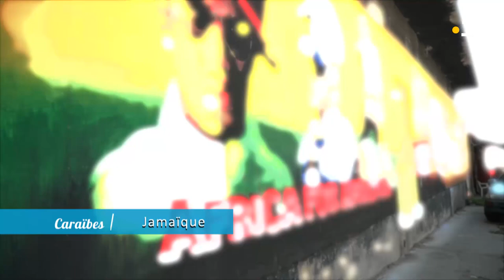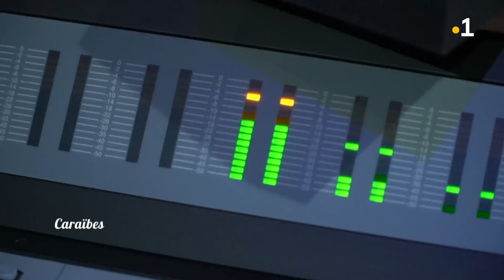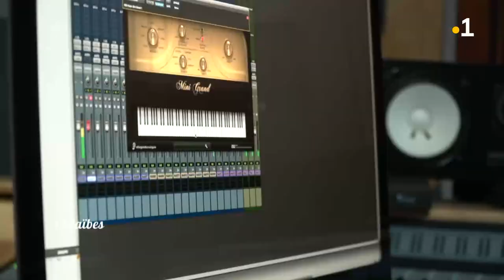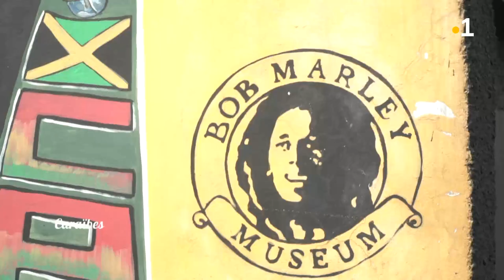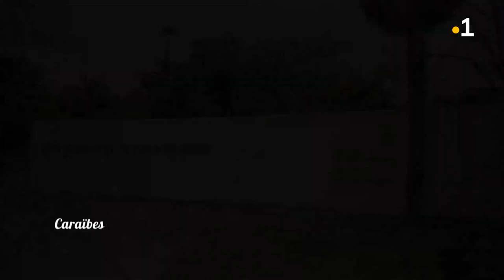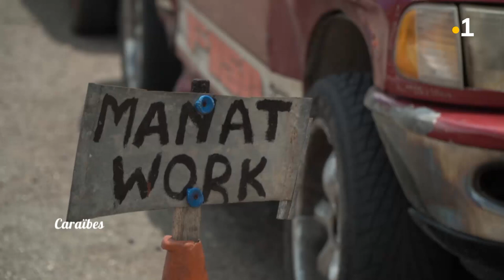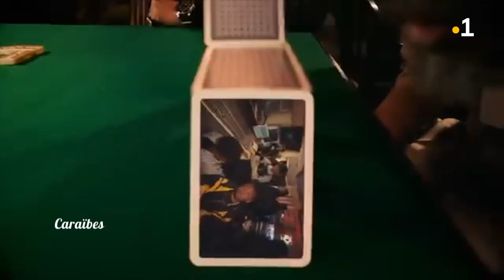CARAÏBES, le mensuel : Dossier du magazine : "JAMAÏQUE : Le phénomène Dance-hall"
Le Dance-hall s’est imposé comme un genre musical majeur à la Jamaïque. Un tournant opéré dans les années 80. Depuis le dance-hall est devenu un phénomène musical qui s’est rependu un peu partout dans le monde.  Le dance-hall n’est pas qu’un genre musical c’est une véritable culture. (Diffusion en juin 2019)